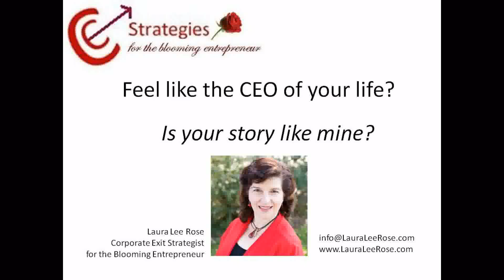My Story as a Corporate Exit Strategist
Although I enjoyed what I was doing, there came a time when the spark and passion was waning. I felt very accomplished in the positions that I was interested in.  Any next-level corporate position seemed to encompass more overtime, bureaucracy and stress than I was willing to accept.  And I was losing interest in my current roles and responsibilities.  I felt something was missing in my life.  Listen to how became the Corporate Exit Strategist.